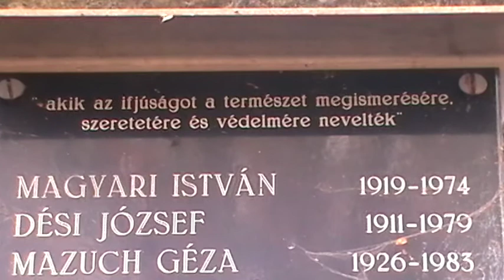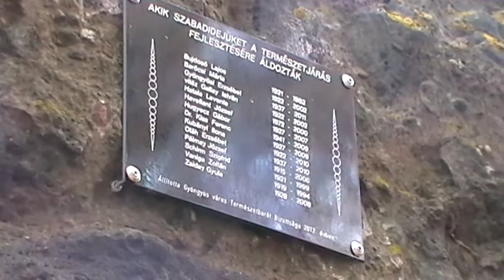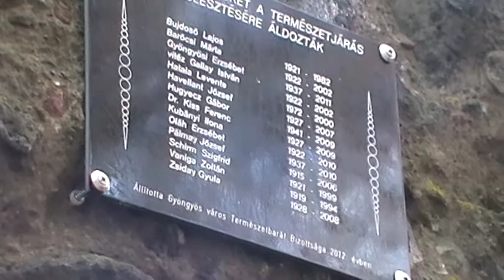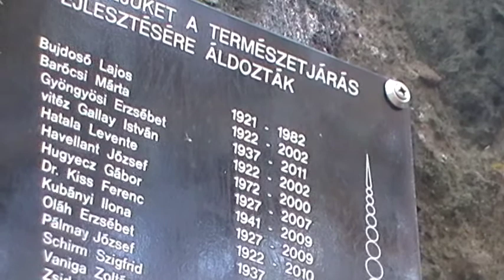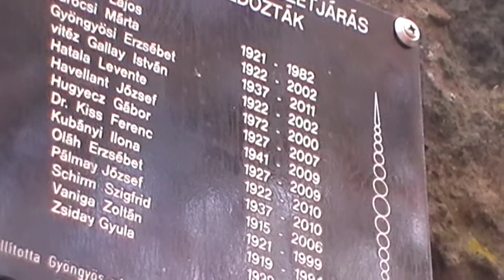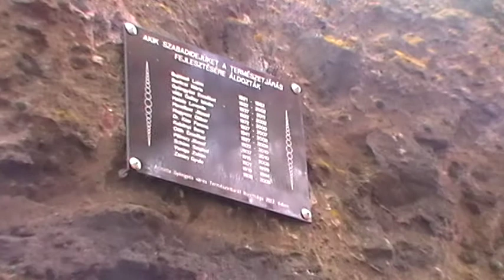Kis Kő, táblák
Másodjára 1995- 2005 között járhattam itt, de ezt az időpontot is ellenőriznem kell majd. Baráti társaság, az erdei földieper ízét még érzem a számban. Amikor ide értünk, akkor  azon csodálkoztam, hogy első alkalommal fel mertem mászni a Kő tetejére. Akkor még nem voltak emléktáblák. Két társam után egy kissé szomorúan bandukoltam lefelé az erdészeti úton, nem volt merszem újra felmenni a Kő teraszára. Azután ismét eltelt sok-sok év...Az idén tavasszal fogalmazódott meg bennem a gondolat, meg kellene nézni újra, hátha mégis fel lehet mászni valahogy.
Az emléktáblákat jó ötletnek tartom, kellene oda egy vers is még, de majd valaki biztosan...és kellene még egy leírás, hogy miféle geológiai képződmény ez a sziklacsoport ! Könyvtári könyvből rémlik egy szó:lávadugó. Ez sem most volt, kb. az első túra idején, a könyv már akkor évtizedes régiség. Talán létezik még. A Mátra hegységről találtam egy szép fényképes oldalt, a Kis Kőről nem nagyon sikeredik